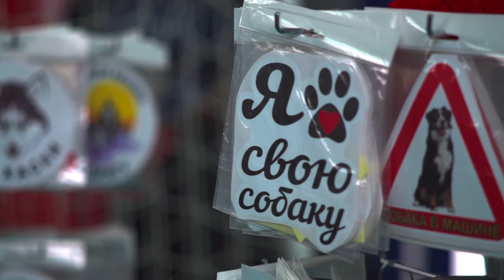Выставка собак Смоленск март 2016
Короткий ролик, поднимающий настроение, о братьях наших меньших!